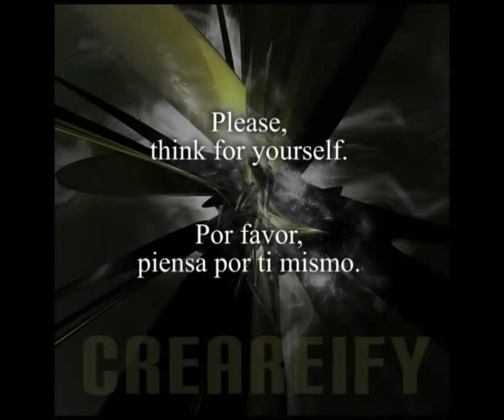James Randi: explica la homeopatía